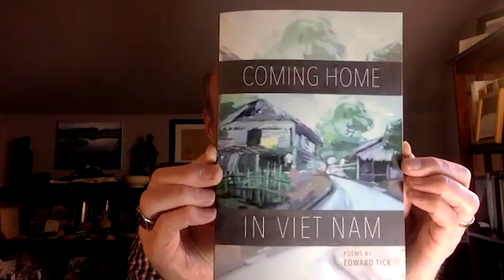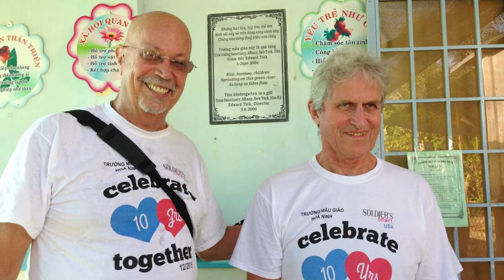Dr Ed Tick, Coming Home In Viet Nam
Dr. Ed Tick has done 19 trips with US Veterans to Viet Nam to heal PTSD using nonviolent principles, and cross cultural understanding. is an annual conference on Gandhi's birthday, Oct. 2.